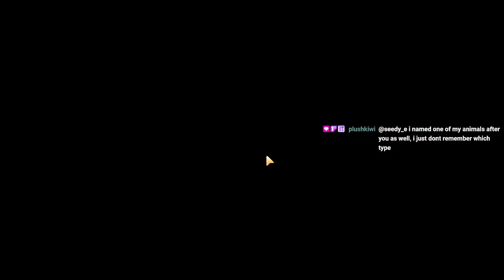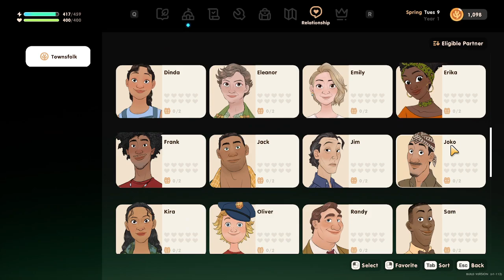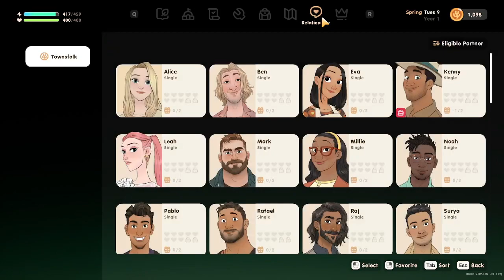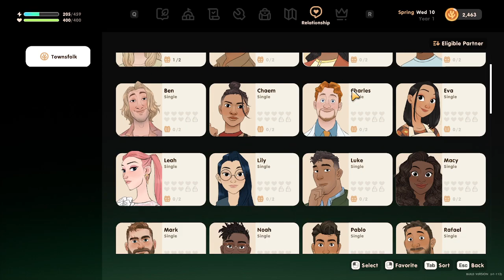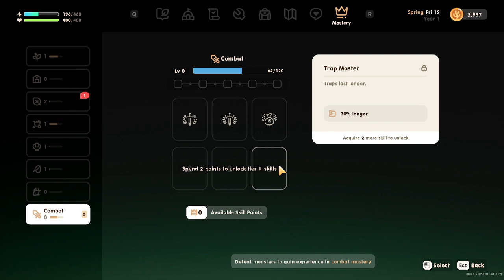Let's Play Coral Island (Part 2)